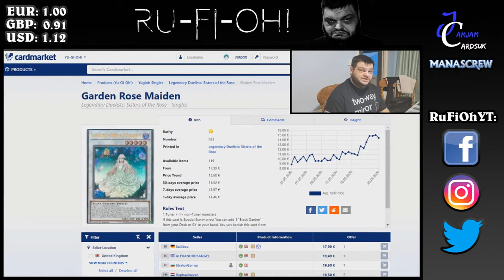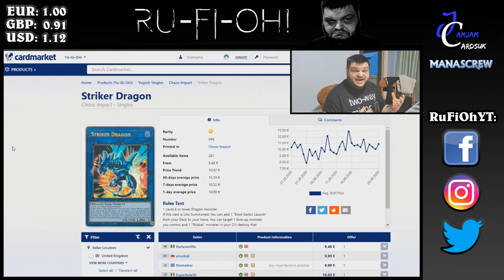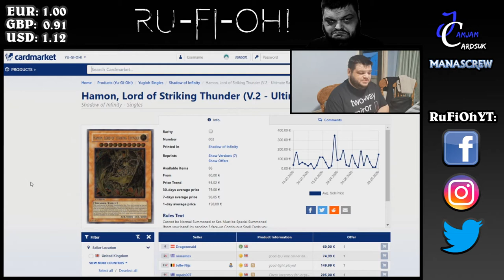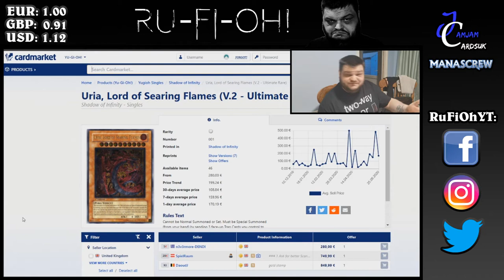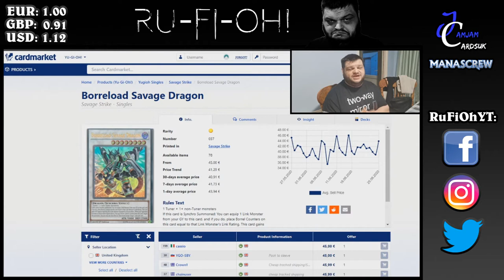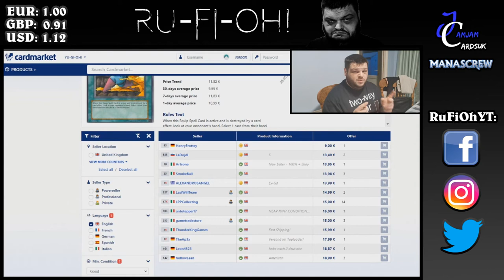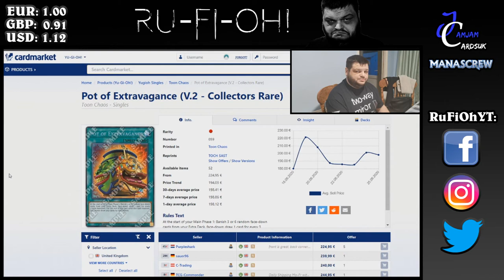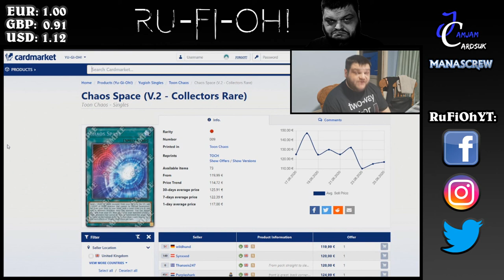Yu-Gi-Oh! TCG - UK/Euro Market Watch - FTK Mayhem, Trishula Fusion + Collector's Rare - June 29 2020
In this week's installment(June 29 2020), we're taking a look at the waves being caused by the crazy FTK/Dragon Link build which abuses Garden Rose Maiden, Earthbound Immortal Aslla Piscu, and the Trishula Fusion is spiking hard.

We're also taking a look again at some of the ETCO bits, Toon Chaos Prints, and in particular the Collector's Rares.